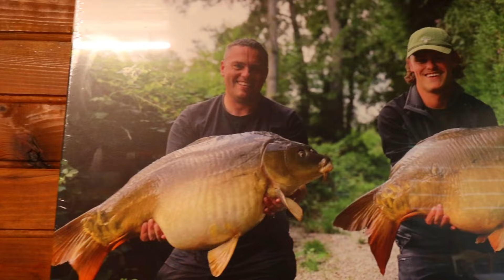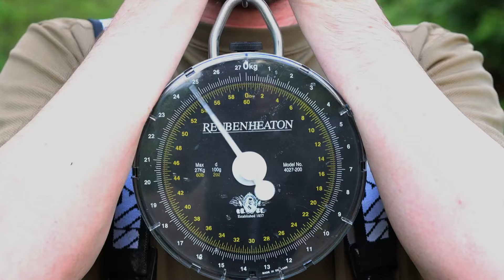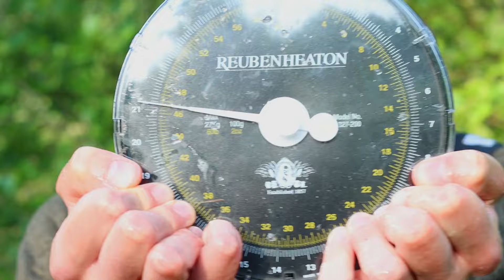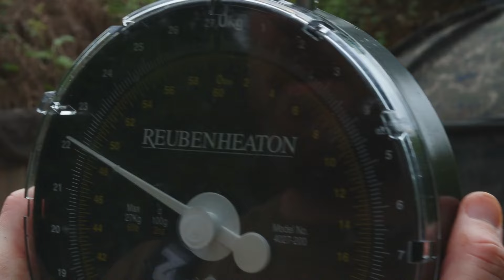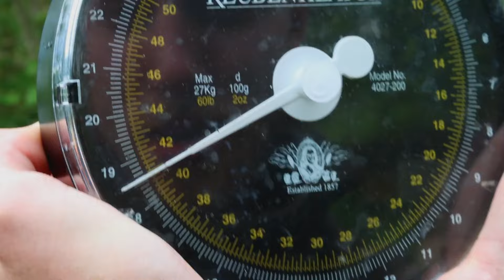La Fonte I My First 50Lber I French Carp Fishing I Angling Lines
Our first trip across the channel takes me and my brother to a lake called La Fonte in Normandy
A weeks session we will never forget cathcing multiple carp up to 54lb!